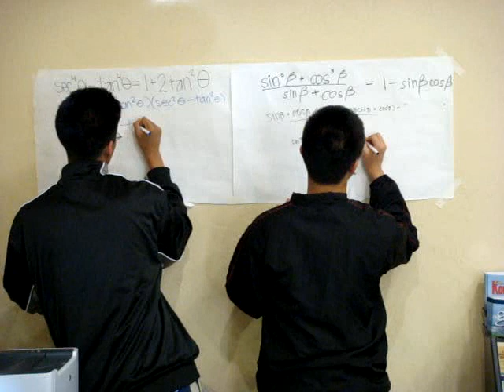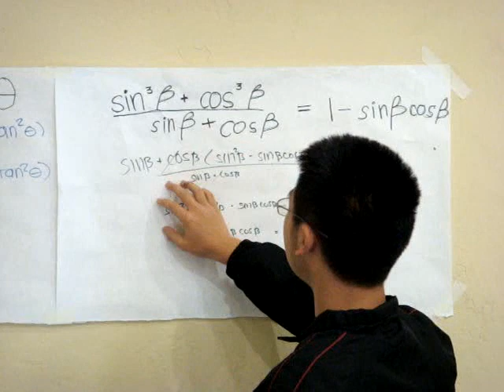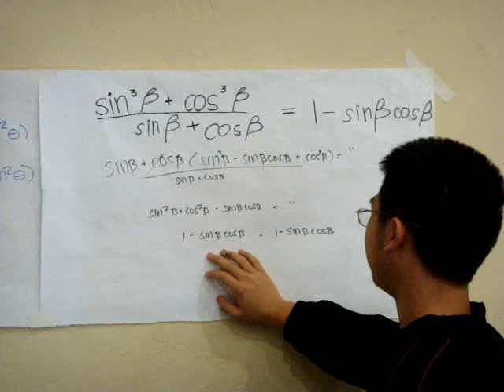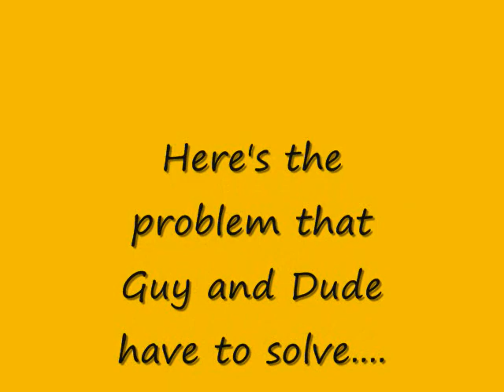Trigonometry Project Part 1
This is part 1 of our trigonometry project for Mr. Niazmand's class of May, 19, 2008.

Hope you guys enjoy watching it as we had enjoyed making it.